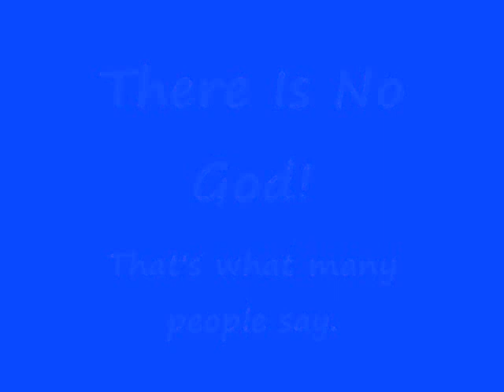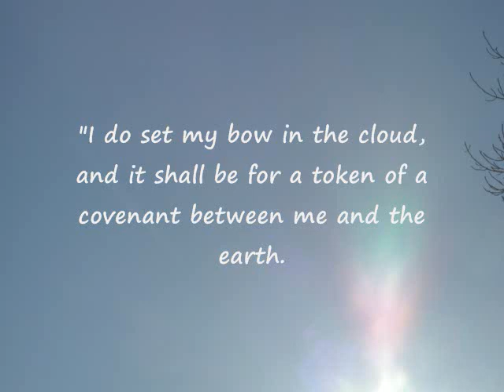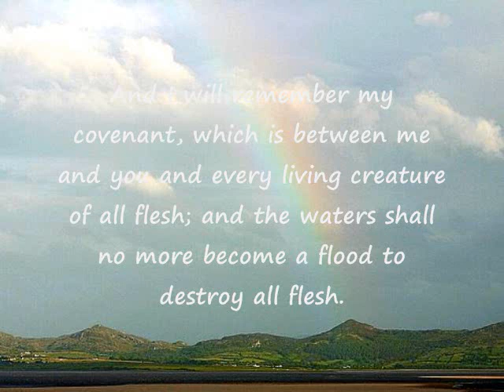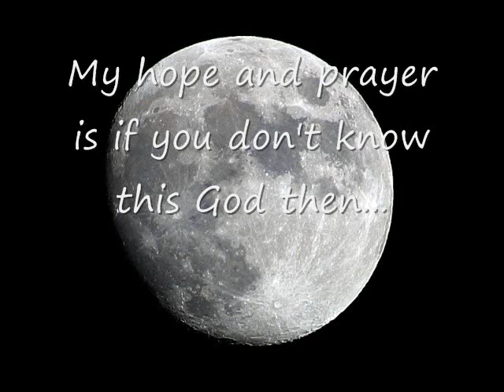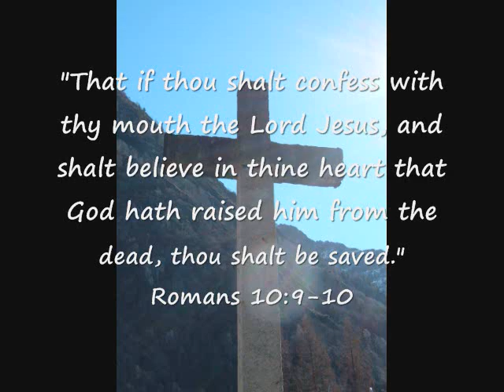There Is No God?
There is no God?  Is this a true statement or does intelligent design disprove it?